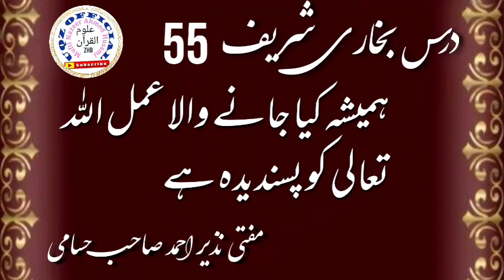Hamesha Kiya Jane Wala Amal Allah tala Ko Pasindeeda Hai Mufti Nazeer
uqzofficialdarsebukhari
Hamesha Kiya Jane Wala Amal Allah tala Ko Pasindeeda Hai
Mufti Nazeer Ahmed Sab Husami Zaheerabad UQZ OFFICIAL ULOOMUL QURAN ZHB